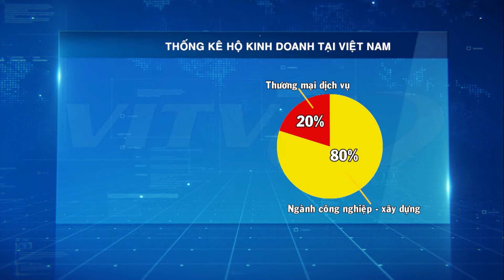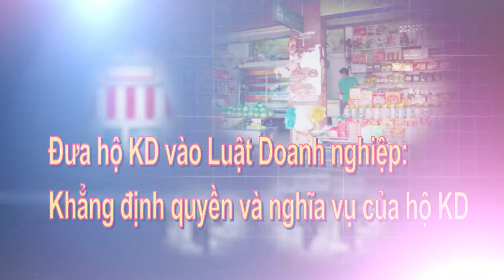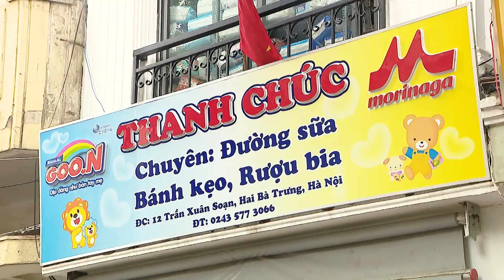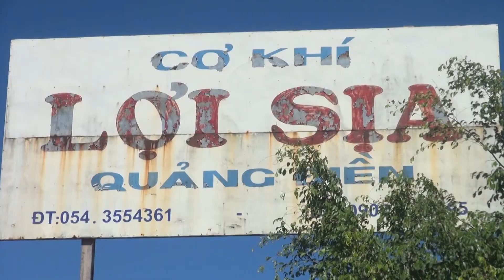VITV - Đối thoại 2020 - Chuyển đổi hộ kinh doanh thành doanh nghiệp: Khuyến khích hay ép buộc? (P.1)